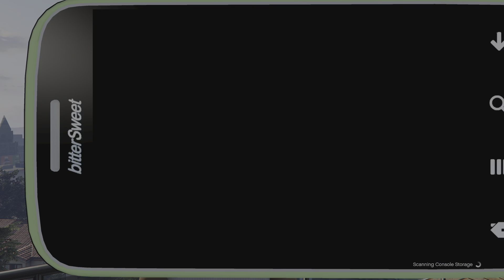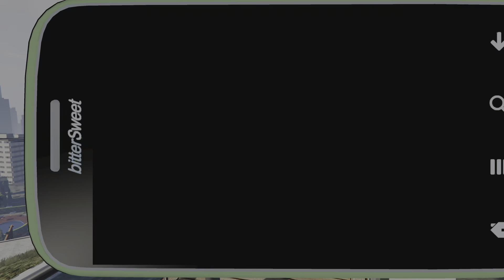Grand Theft Auto V_20240301014107